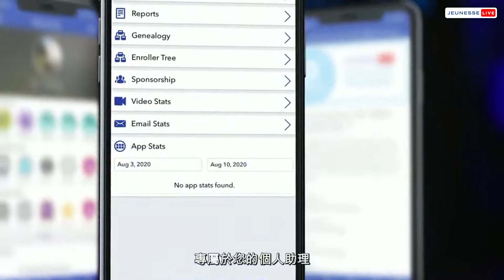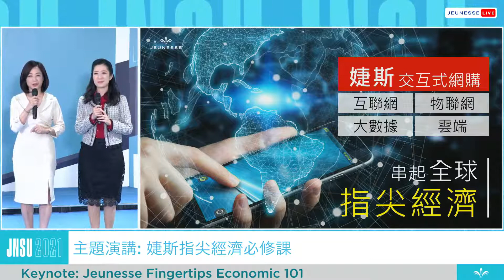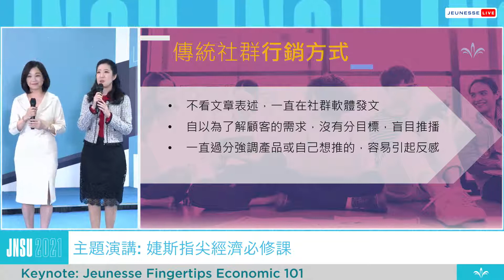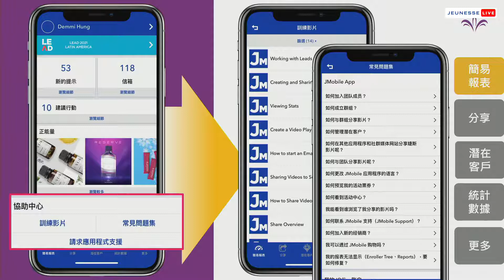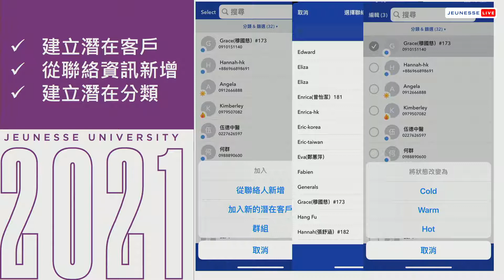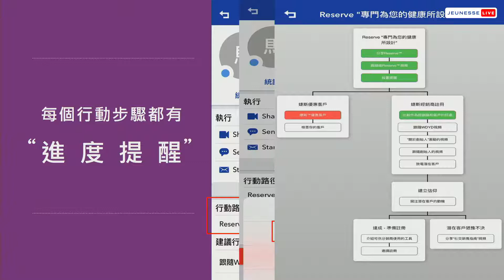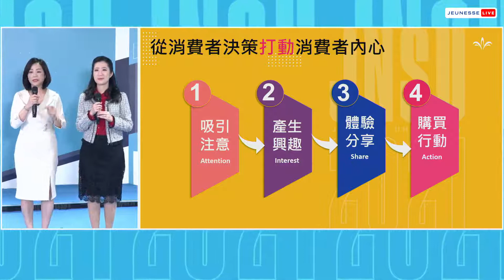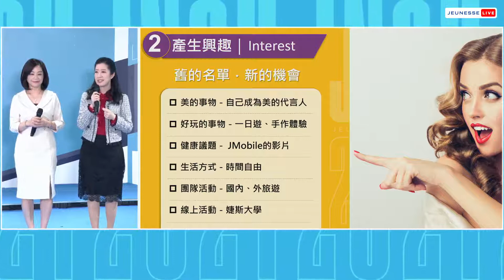婕斯事业拓展工具JMobile应用分享：婕斯指尖经济必修课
第25届香港婕斯大学第二天